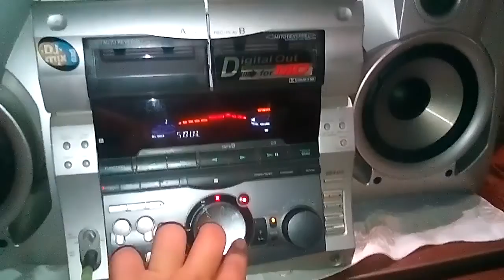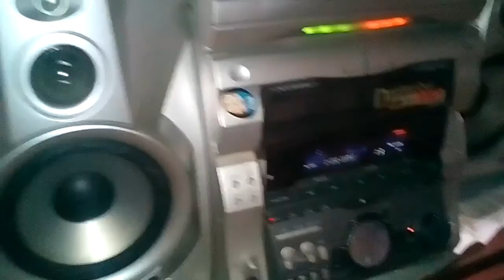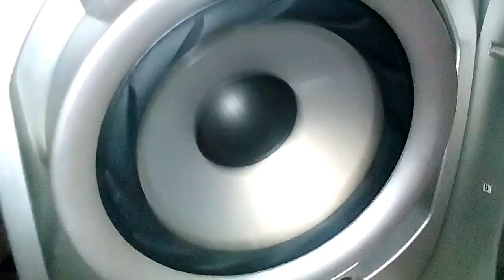Sony rx 88....In collaboration with Dimitris Voulgaris!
First song Jetta - I'd Love To Change The World (Matstubs Remix) [Bass Boosted] and the second: T Wayne - Nasty Freestyle [Bass Boosted] I hope you liked please like and subscribe because it helps and write coment that you found !!!